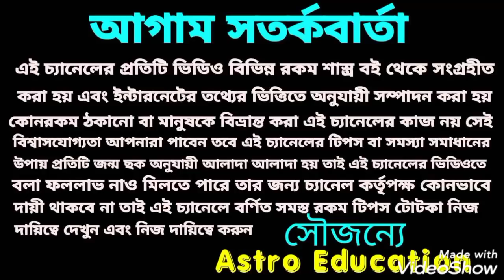বুধ গ্রহের রাশি পরিবর্তন! এই 7 রাশি রাজ সিংহাসনে বসতে চলেছে!